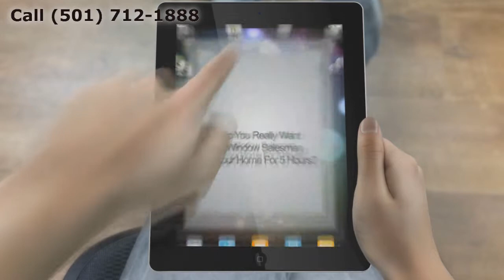Patio Doors Little Rock AR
Customer-Driven Design

Personal Attention